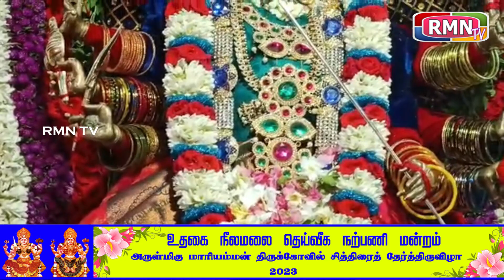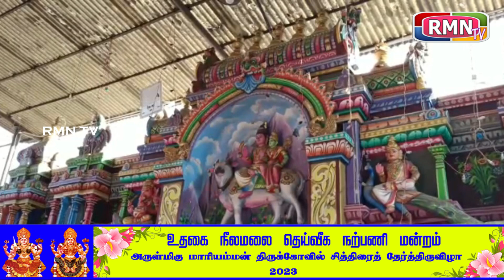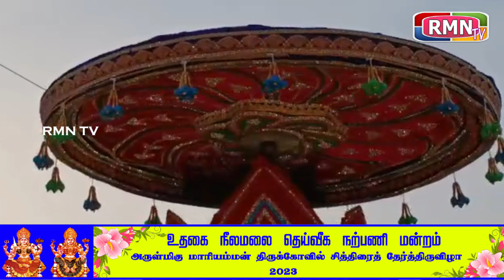உதகை நீலமலை தெய்வீக நற்பணி மன்றம் உபயம் -உதகை அருள்மிகு மாரியம்மன் திருக்கோவில் திருவிழா 2023